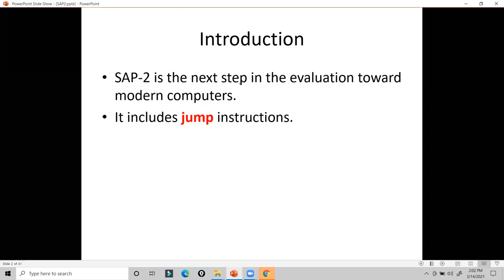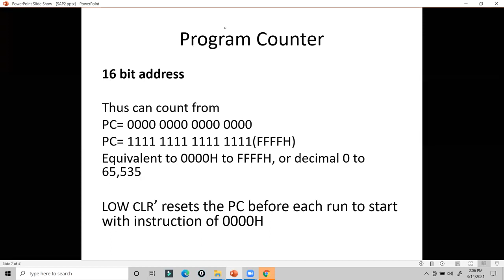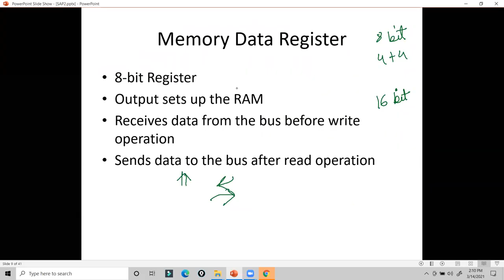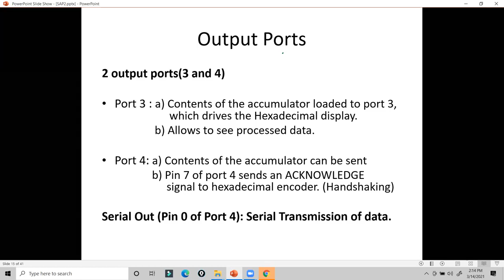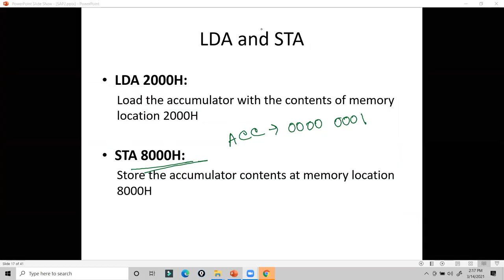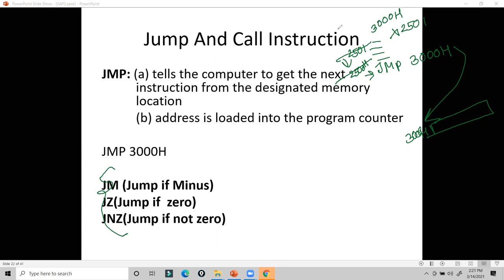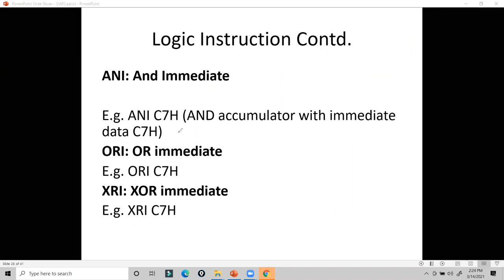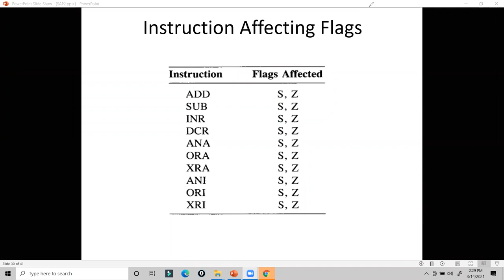30 SAP-2 Introduction, Architecture and Instructions (Lecture 30)